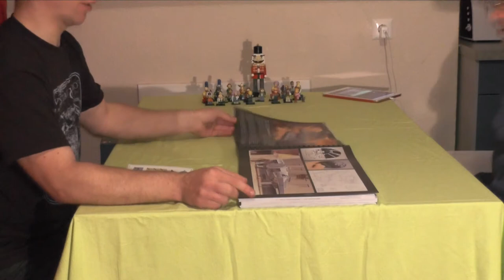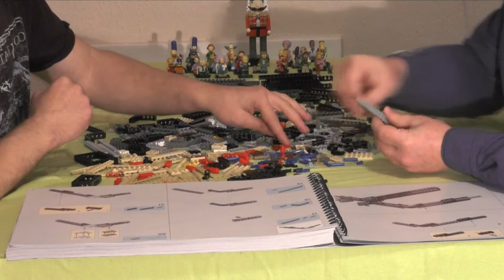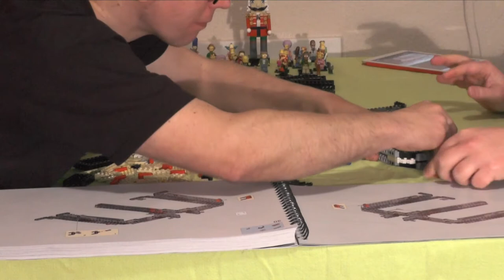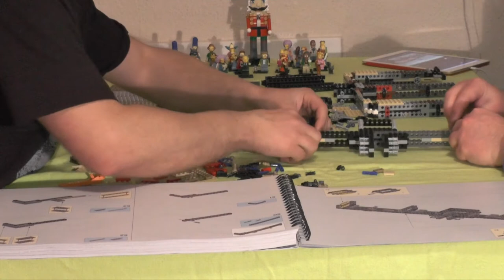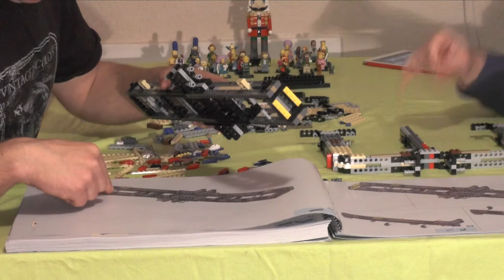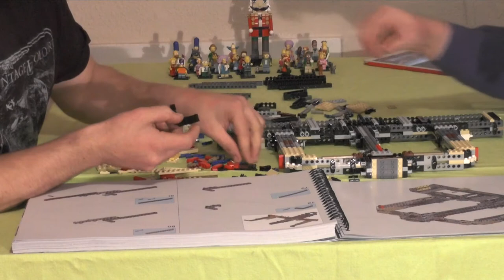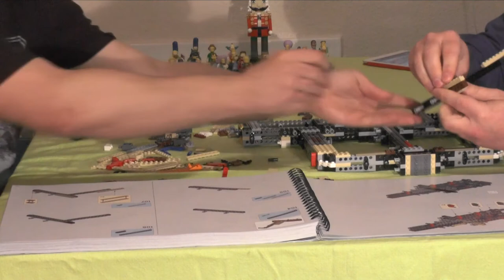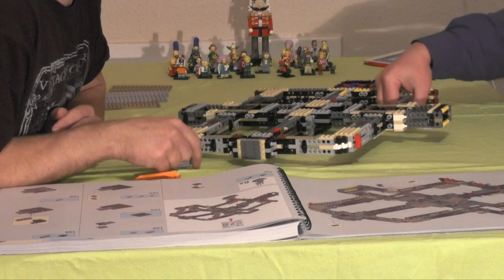Let's build "Lego Millennium Falcon" #01 (Monsterset) realtime / german